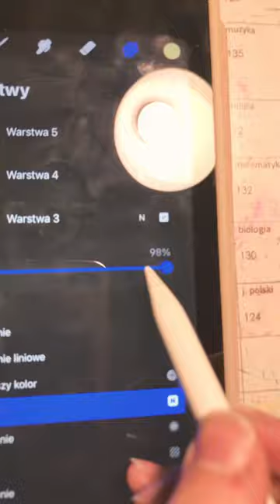Liz in yellow, green & purple